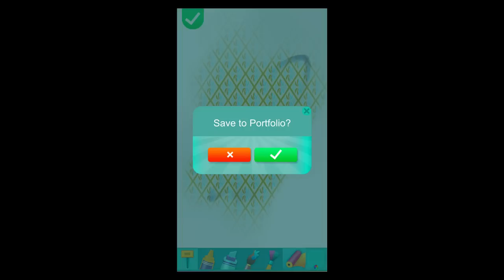Disney Creativity Studio 2 - Best App For Kids - iPhone/iPad/iPod Touch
Disney Creativity Studio 2 - Best App For Kids - iOS Universal

You'll be amazed at how creative you can be with Disney's Creativity Studio 2! Paint, color, draw, personalize, and even animate dozens of magical coloring pages filled with your favorite Disney characters!

• Create your coloring masterpieces; now featuring Cinderella, Rapunzel, Ariel, Merida, Belle, Jasmine, Aurora, Mulan, Snow White, and Pocahontas!
• Dozens of additional coloring pages with your favorite Disney characters from Frozen, Big Hero 6, Cars, and Palace Pets!
• Endless combinations of creative tools to play with!
• Customize and share your creations!

FEATURES
• Dozens of coloring pages with your favorite characters from Cinderella, Disney Princess, Frozen, Big Hero 6, Cars, & Palace Pets!
• Unlimited creativity with an endless combination of tools to play with:
Swirling kaleidoscope brush, pattern and paintbrushes, watercolors, glitter, markers, chalk, crayons, glue, and even themed-stickers!
• Use your own photograph to create and personalize the backgrounds!
• Add incredible animated effects over your beautiful coloring page to bring it to life!
• Personalize your masterpiece with your own name and fun message for cards you can share with family and friends!
• Let your imagination take over as you create your very own drawing from scratch!